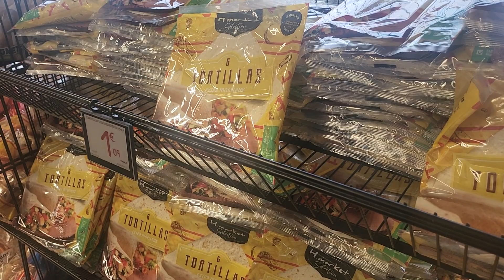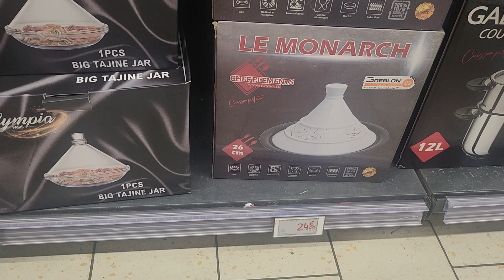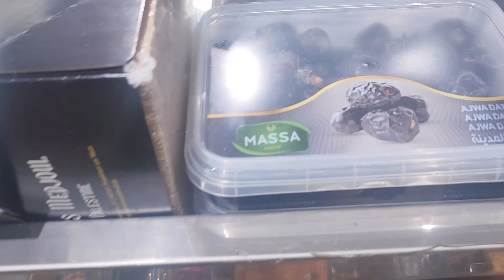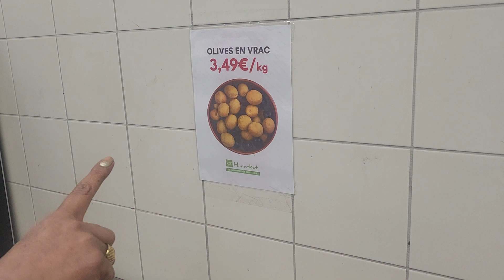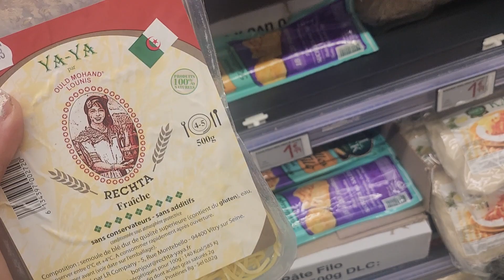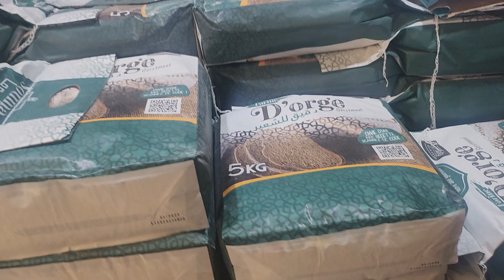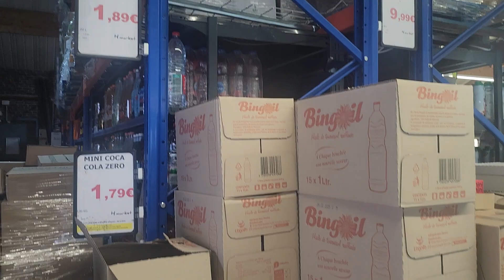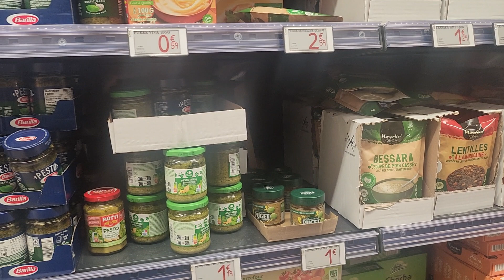H market : Produits ramadan 2023 à bon prix à Villeneuve Saint george 🇨🇵🇨🇵🇨🇵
venez découvrir les prix imbattables à H market : Produits ramadan 2023 à bon prix à Villeneuve Saint george 🇨🇵🇨🇵🇨🇵